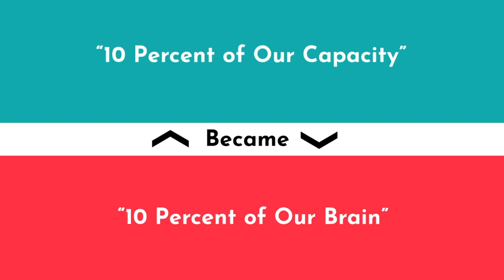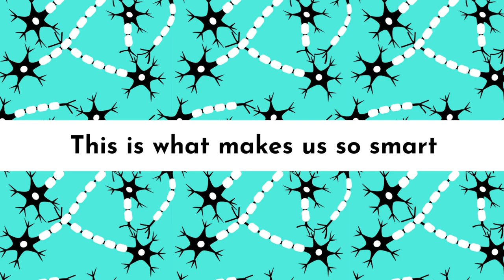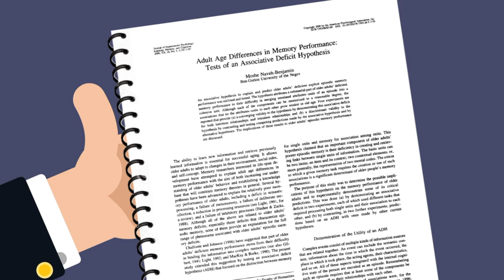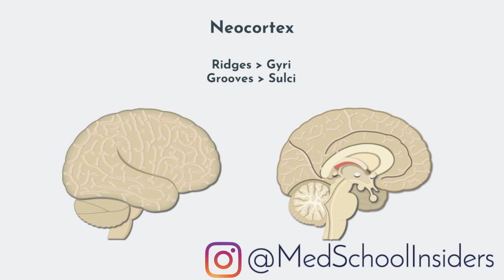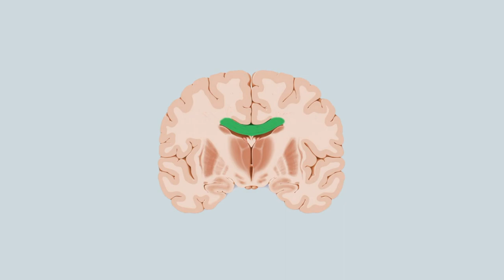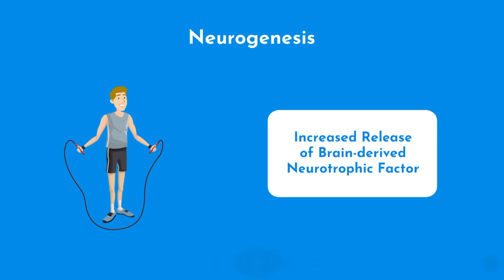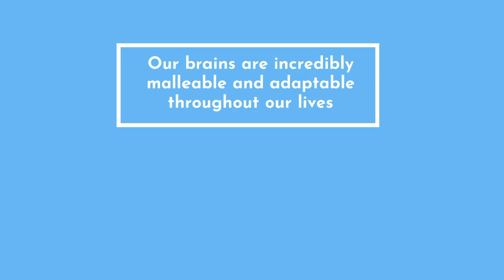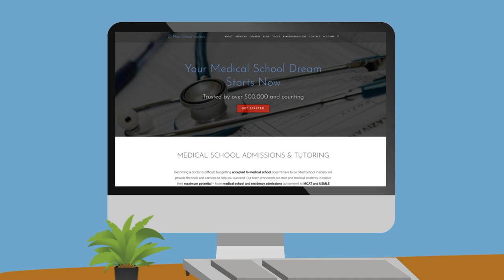7 Brain Myths You Thought Were True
The brain is the sexiest organ in the entire human body, but for all it does, it's commonly misunderstood. Here are the top 7 misconceptions and myths about neuroscience and how the brain works.

00:58 - 1 | You Only Use 10% Of Your Brain
03:49 - 2 | Multitasking
05:17 - 3 | Being Left or Right Brain Dominant
06:42 - 4 | Learning Styles
07:49 - 5 | You’re Born With All The Brain Cells You’ll Ever Get
08:59 - 6 | Classical Music Makes You Smarter
09:26 - 7 | You’re Smart Or You’re Not